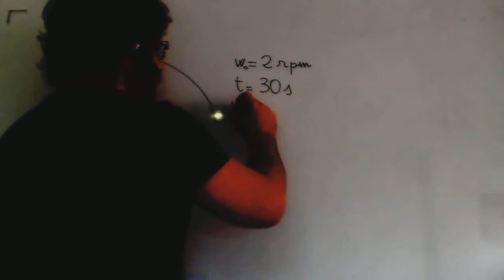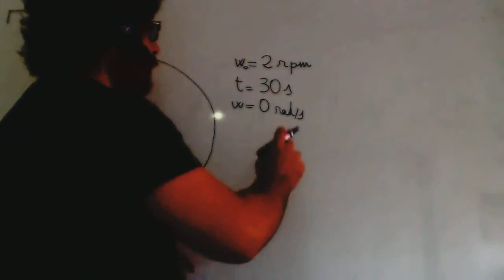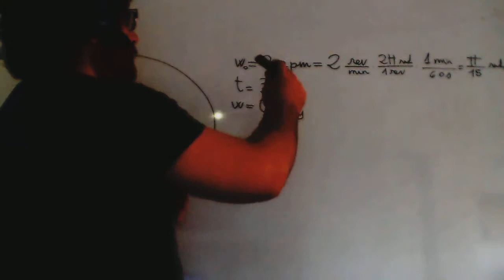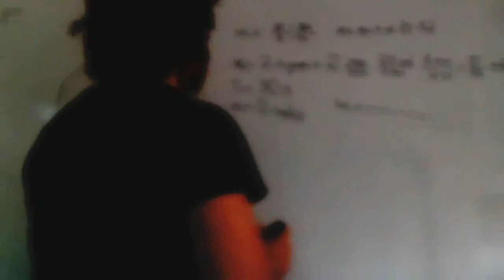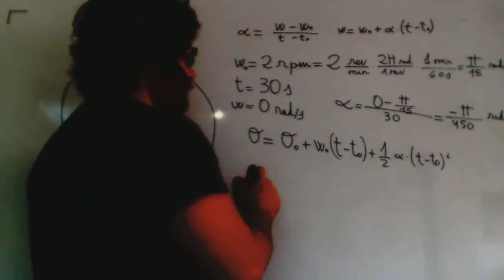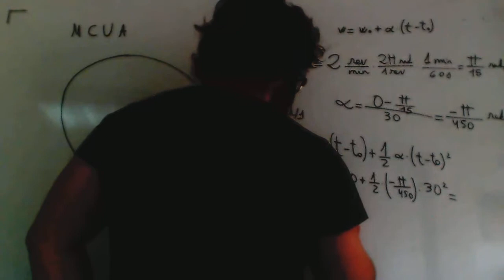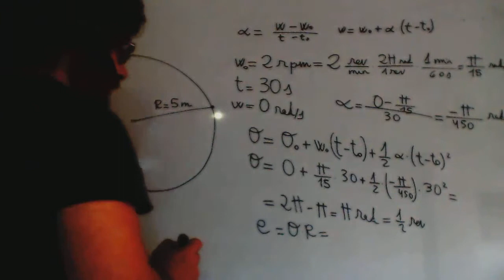Movimiento circular uniformemente acelerado Fisica 1º Bachillerato Academia Usero Estepona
Movimiento circular uniformemente acelerado Fisica 1º Bachillerato